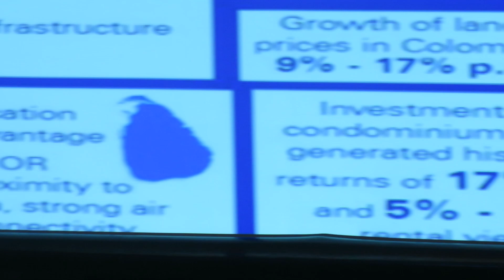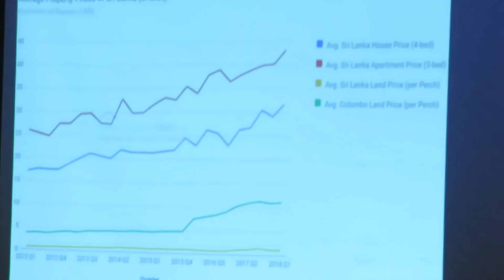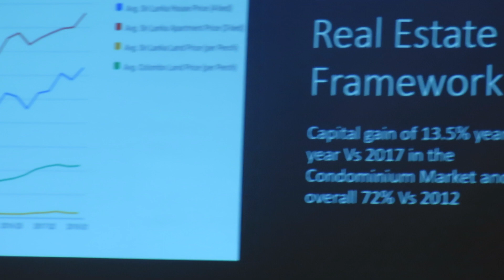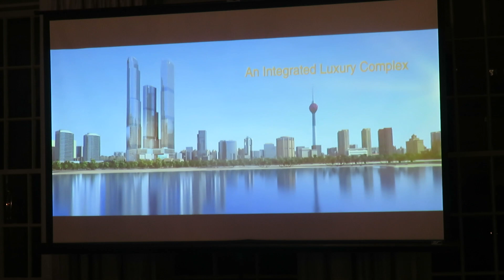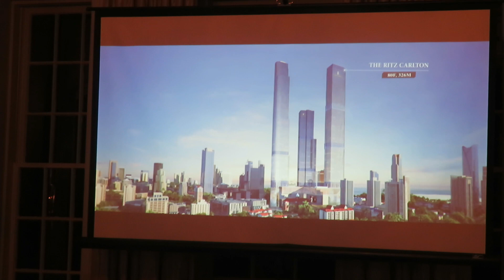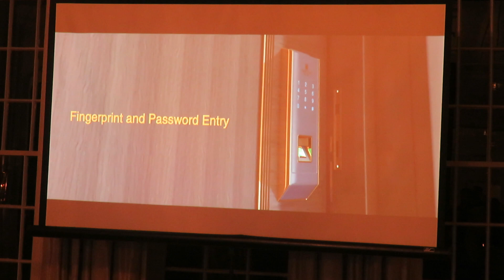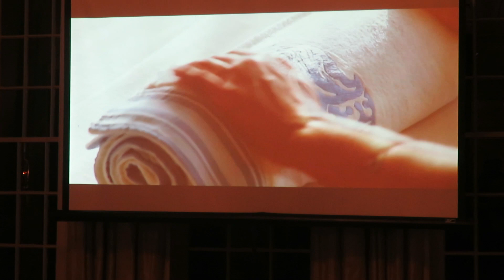The Ritz-Carlton Residences - Colombo introduced - Nov 1, 2018, Toronto.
The One - The Ritz-Carlton Residences - Colombo introduced  - Nov 1, 2018, Toronto.